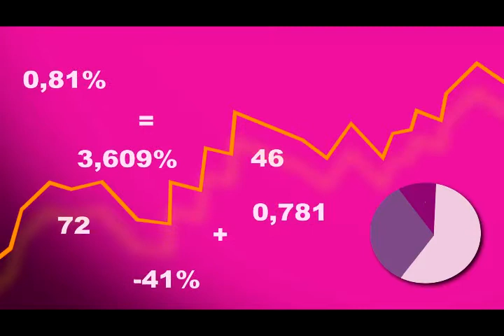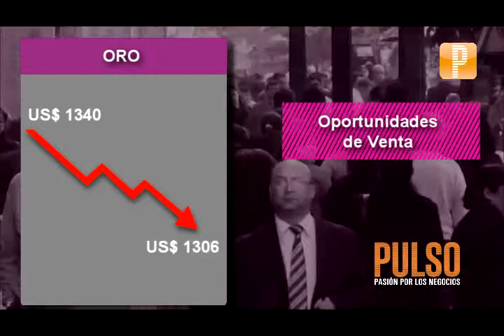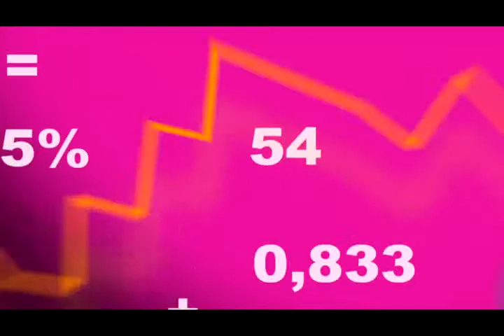Trading el oro retoma el camino bajista de largo plazo